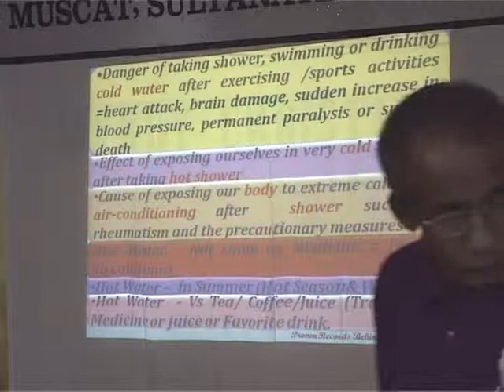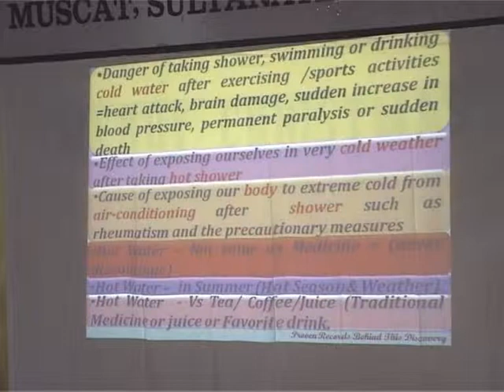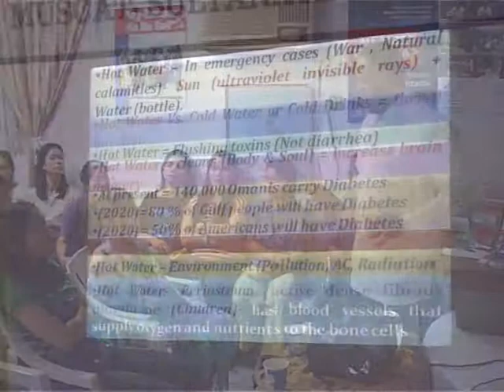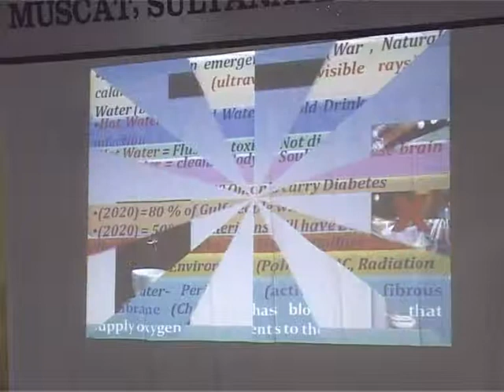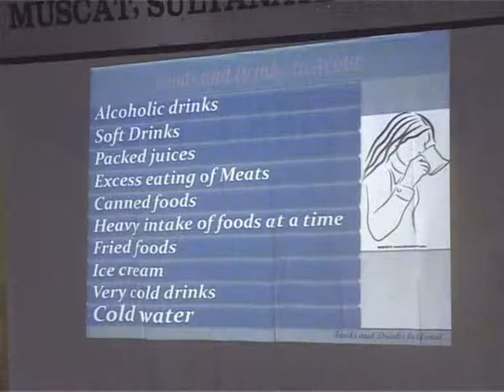Hot Water Therapy - Philippines Embassy, - Oman - 2011 -P4 - Dr.Faris AlHajri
Dr.Faris Alhajri conducted a seminar in Philippine Embassy in Oman- 2011, on Hot Water Therapy (The Healing Powers in Hot Water . An amazing scientific discovery in Natural Health & Wellness.